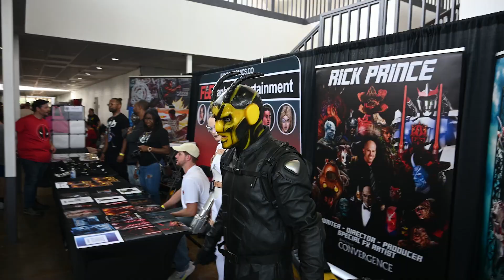Memphis Comic Expo 2022!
Some highlights of Memphis Comic Expo 2022!